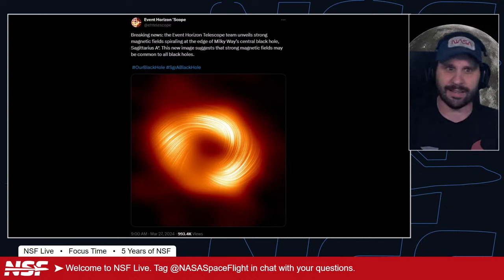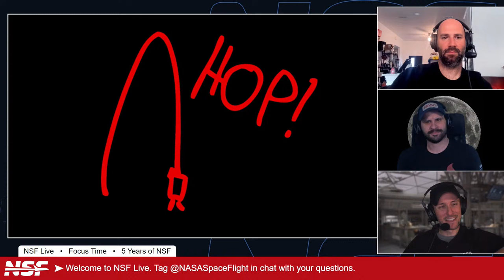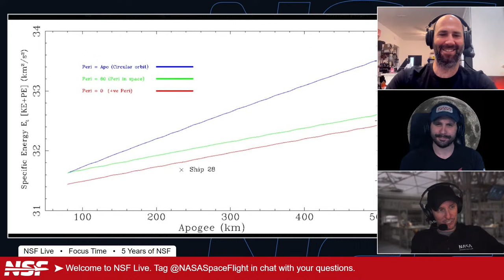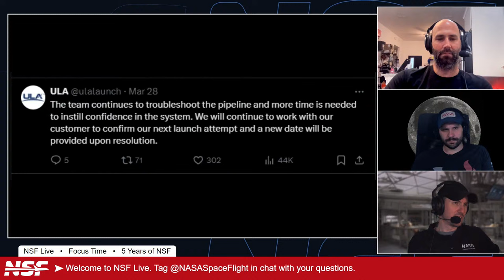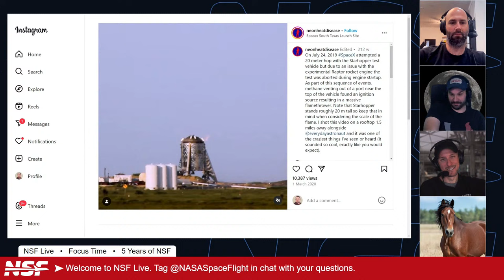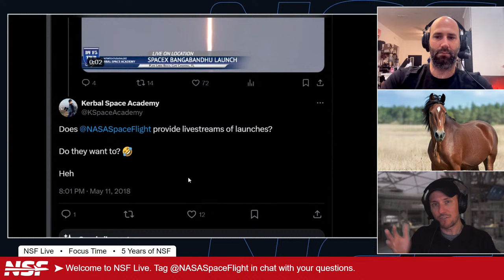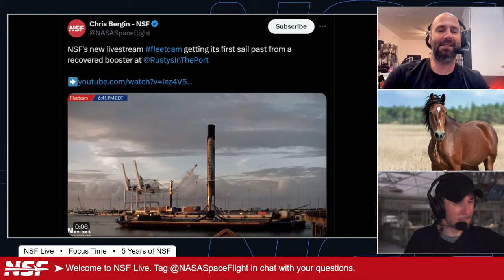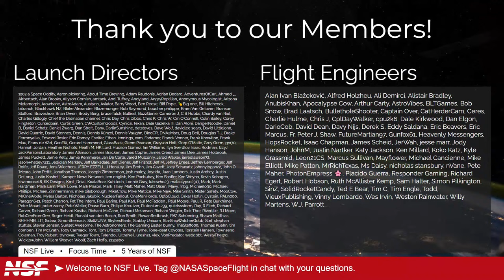Black Hole Pictures, and Five Years of NSF on Youtube! - NSF Live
In this episode of NSF Live we will talk about all things space that have occurred in the last few days. This includes the spectacular pictures of magnetic waves around a black hole, Ship 29 Static Fire, the last Delta IV Heavy, and of course, 5 years of NSF on YouTube.

NSF Live is NASASpaceflight.com's weekly(ish) show covering the latest (~1 week old) news in spaceflight. It's broadcast live on Friday at 7 p.m. Eastern. On each show, we rotate through various hosts and special guests.